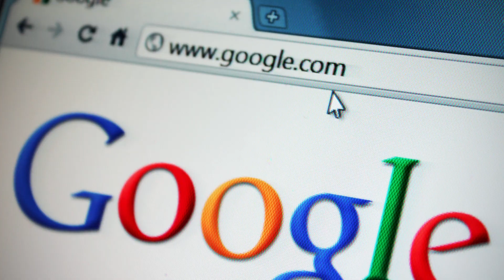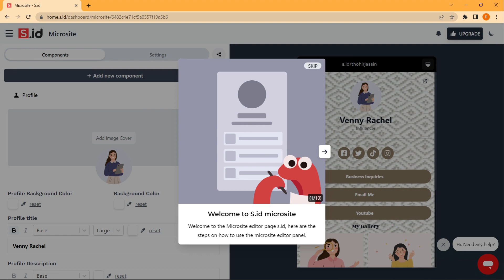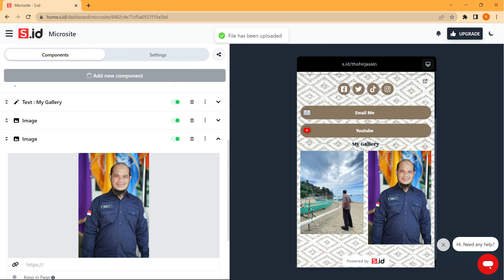Membuat Website Secara Mudah dan Gratis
Video tutorial cara membuat website secara mudah dan gratis